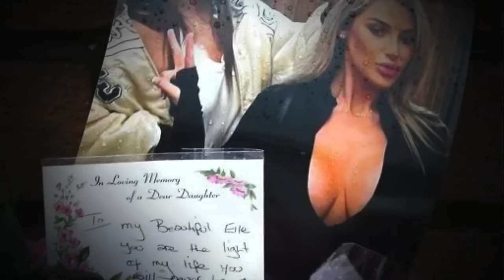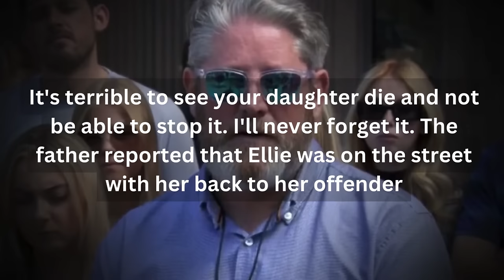A Christmas Tragedy Unfolded: The True Crime Story That Shocked Everyone - True Crime Documentary.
A Christmas Tragedy Unfolded: The True Crime Story That Shocked Everyone

Elle Edwards, who was 26 years old, was buried at St. Nicholas Church in Wallasey, Merseyside, England, on January 25, 2022. A lot of people came to see the beautiful young woman off on her last trip. The girl's body was taken away on a karate catafalque pulled by four white horses. The brothers of the deceased could not accept her sudden and silly death. Also, people were talking about what happened for a long time, even though it happened in public.